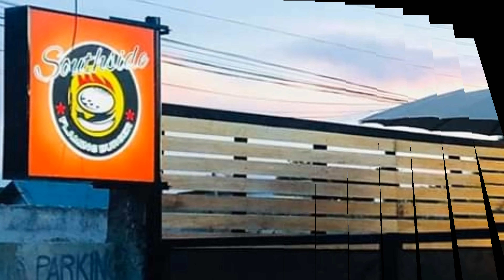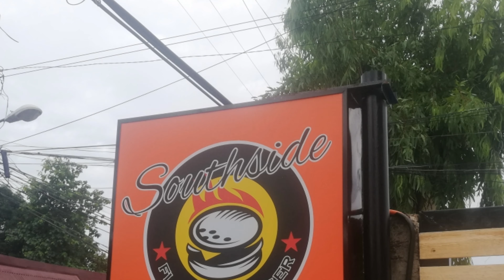VLOG#10LAMI KAEU PINAKAMAHAL NA BURGER NA NAKAIN NAMIN😜BYE JOLLIBEE HELLO SOUTHSIDE FLAMING BURGER